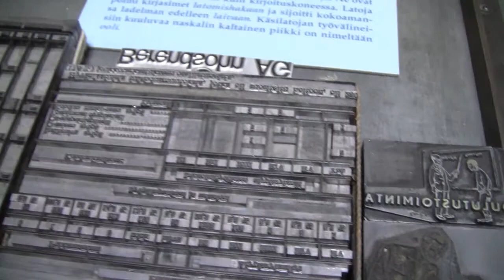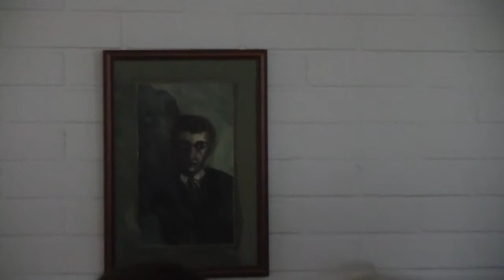Kaisu Mikkola ja Oulu-Seura ry. ja Kalevan taidekokoelma osa 3(4) - The Kaleva art collection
Tutustuimme Kalevan upeaan taidekokoelmaan. Kiitos mielenkiintoisista tarinoista!

We visited The Kaleva's magnificent art collection. Thank you for your interesting stories!

Käisime Kaleva, suurepärase kunstikogu. Täname Teid huvitavat!